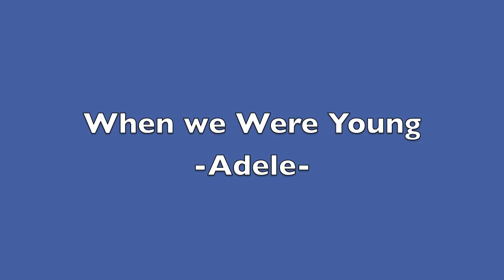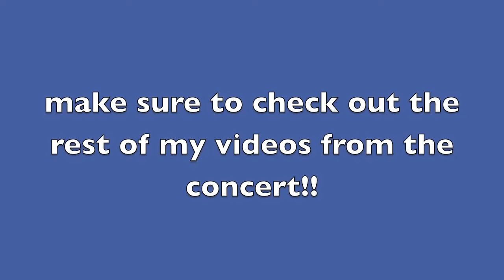Adele "When we Were Young" @ Centre Bell in Montreal, Canada 10/1/16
Adele's "Adele Live 2016" tour took place at the Centre Bell in Montreal, Canada on Saturday, October 1, 2016.

Copyright - I took this video on my own camera, please do not steal it.  Rights of this song go to Adele.